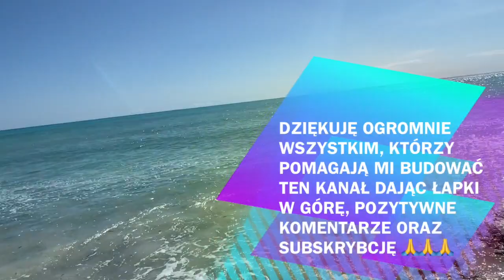ZANZIBAR Musisz To ZOBACZYĆ 😱🤦‍♂️